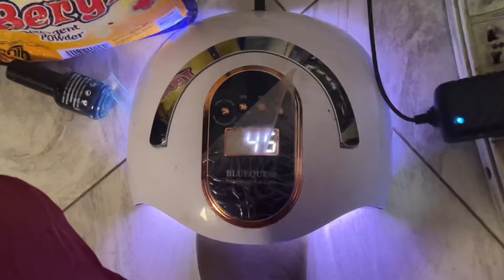My Chaotic VACATION Prep Video - Hair | Nails | Travel Essentials